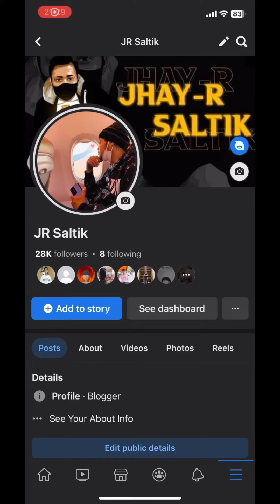Arroz CALDO cook tutorial